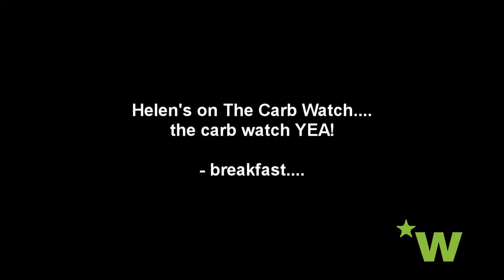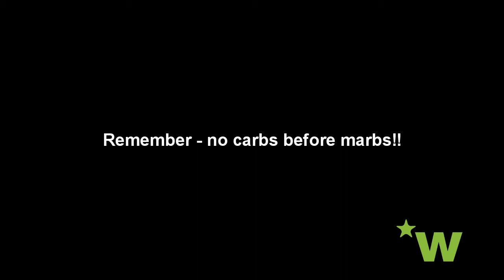Helen's on Carbs Watch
How did breakfast after the show go with Helen supposedly watching her carbs before she goes to Marbella (Marbs if your in TOWIE)